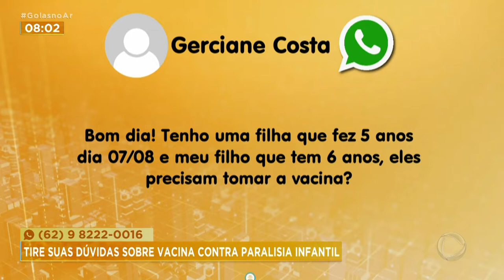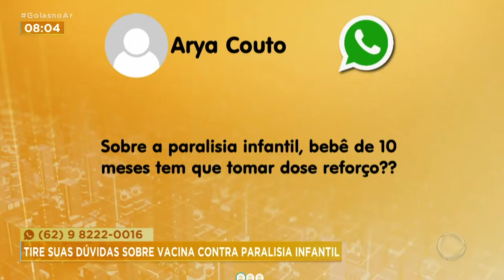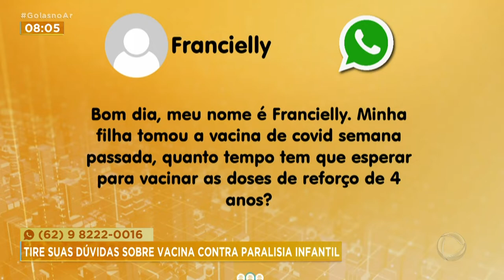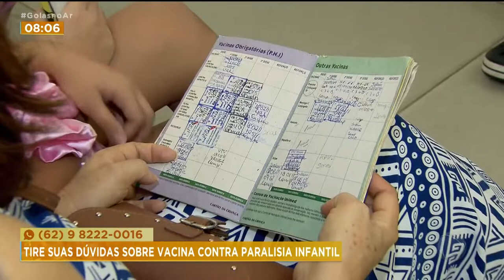PARALISIA INFANTIL: QUANDO A CRIANÇA DEVE VACINAR?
MUITO TEM SE FALADO SOBRE A VACINAÇÃO CONTRA A PARALISIA INFANTIL, NÓS, INCLUSIVE, JÁ ALERTAMOS AQUI. MAS, MUITOS PAIS AINDA TÊM DÚVIDAS SOBRE A NECESSIDADE OU NÃO DE VACINAR OS FILHOS. VAMOS ESCLARECER O ASSUNTO COM A PEDIATRA E IMUNOLOGISTA, LORENA DINIZ.